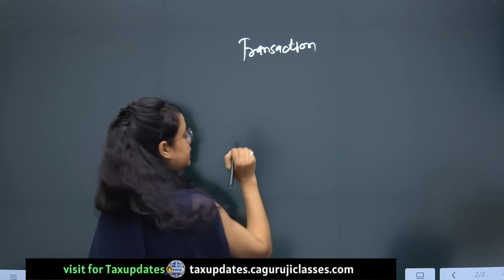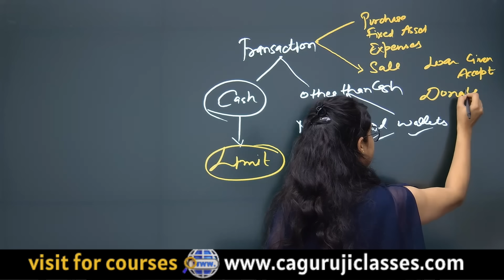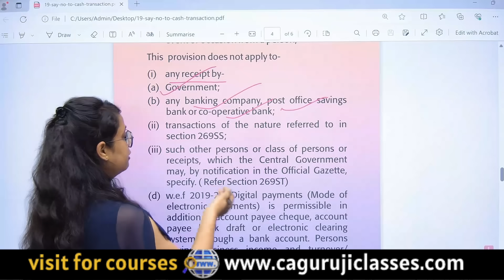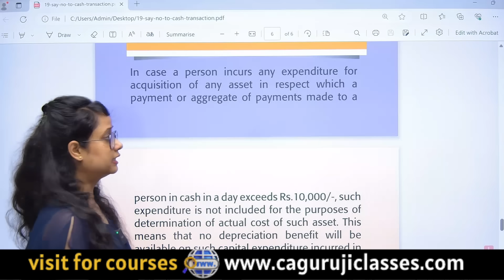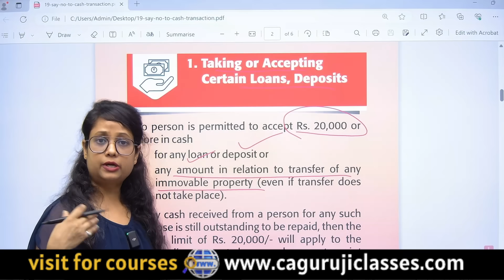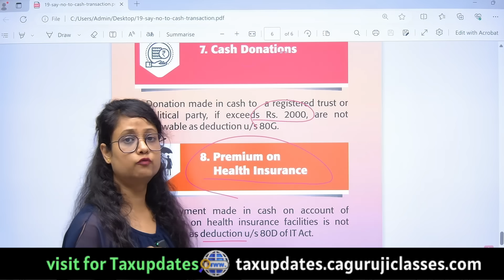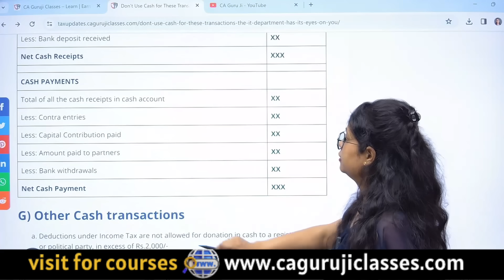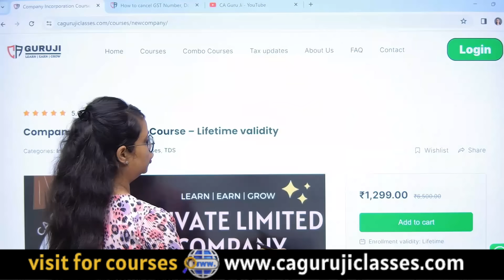Cash Transaction Limit 2024-25, 8 Cash Transactions to Avoid in 2024, Cash Transaction Red Flag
Are you using cash for sale, purchase, expenses, payments, loans, property transactions, Donations etc. than this video is very important for you because Income tax department make limit on cash transactions to prohibit use of cash because it is difficult for income tax department to track cash transactions, if you do not comply these rules then you may get notice from Income Tax department

👉🏻 Instant Tax updates are now available on What'sapp channel , Telegram Channel & our Website as below:
📖Products I Use for Videos and for my office
📚Income Tax Books
📚GST Books